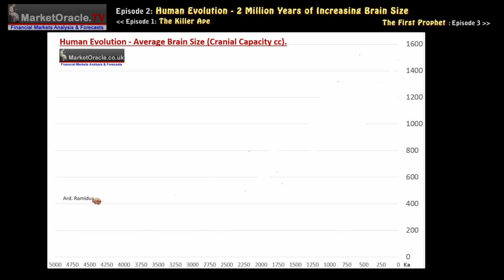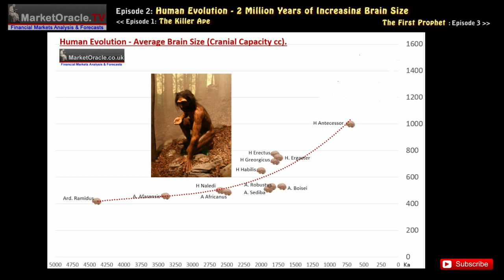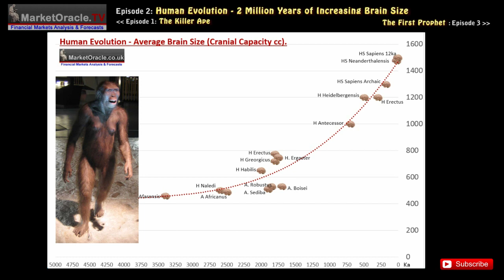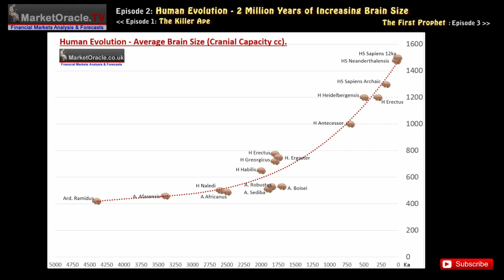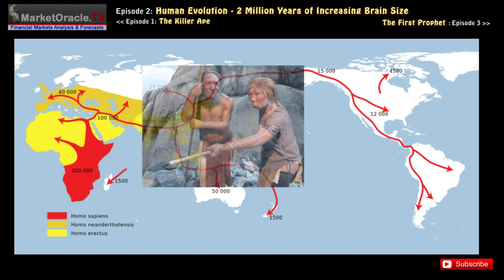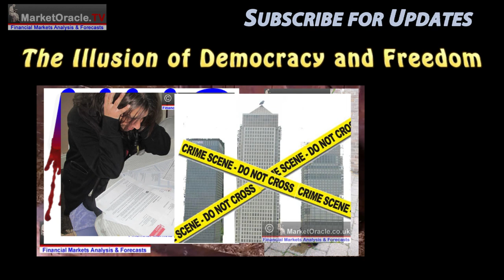Human Evolution - 2 Million Years of Increasing Brain Size (1.3)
The primary evolution for the Genus HOMO of the past 2 million years has been largely in the brain, that in the fossil record has seen our cranial capacity expand from what was little different in size to that of a Chimpanzee some 2.5 million years ago to now triple the size, as natural selection selected those humans who were able to utilise a constant flow of new ideas whilst those individuals and populations who just could not make the leap in understanding were literally killed off by superior strategies, as one can imagine the leaps in cognition were a mixture of steady progress coupled with great leaps in insight such as using fire for first warmth then for protection and eventually realising that cooked meat / food is far more easily edible and digestible, that greatly boosted our calorific intake  giving fuel for the brain to grow.